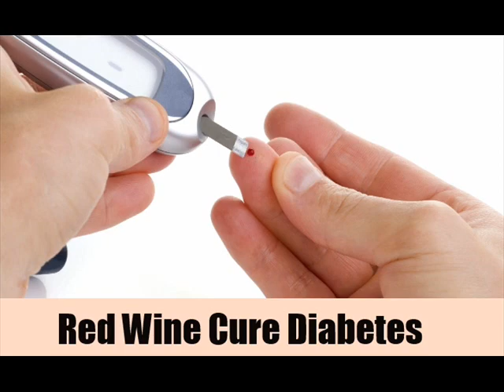23 Benefits of Red Wine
Benefits Of Red Wine